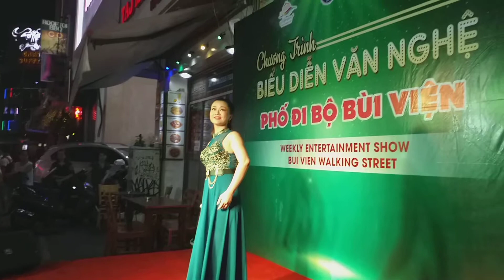Tiếng hát giữa rừng Pắc Pó vang lên trên phố Tây Bùi Viện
CS Mai Thanh Trúc biểu diễn torng ngày sinh nhật Bác